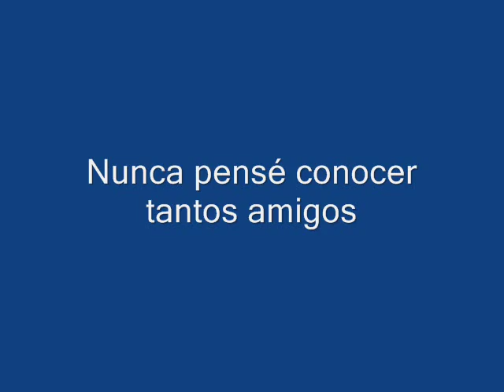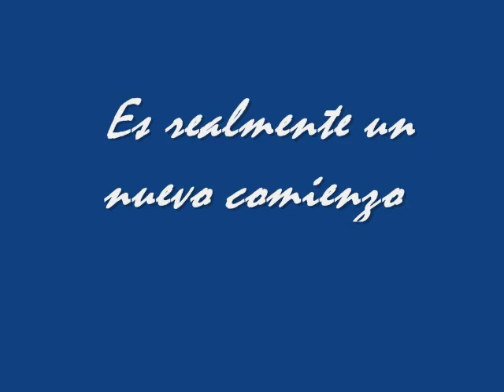Colegio Numancia: Video 4to medio 2014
Video del recuerdo, ceremonia licenciatura 4to. Medio generación 2014.